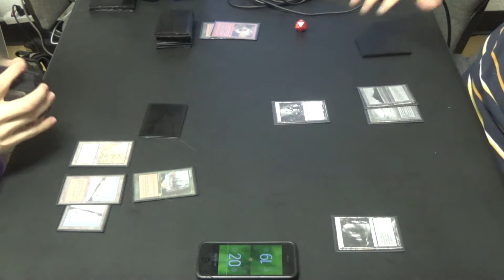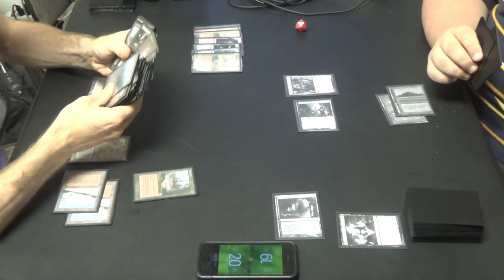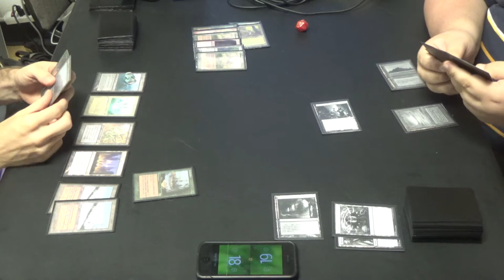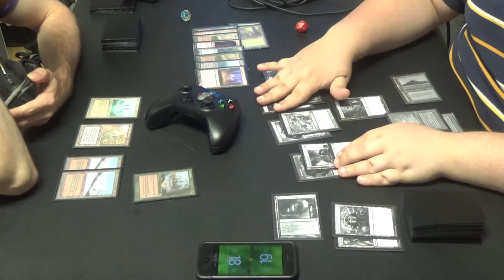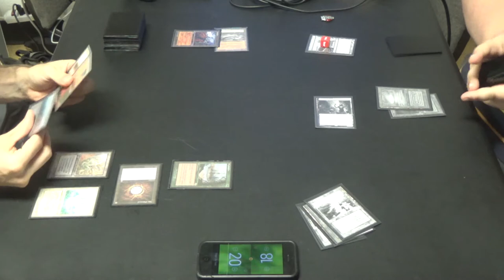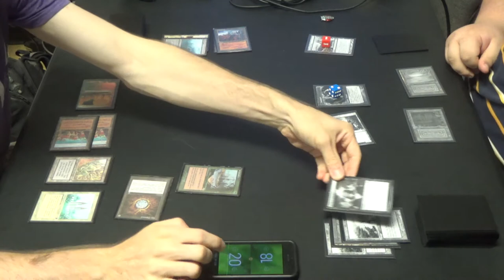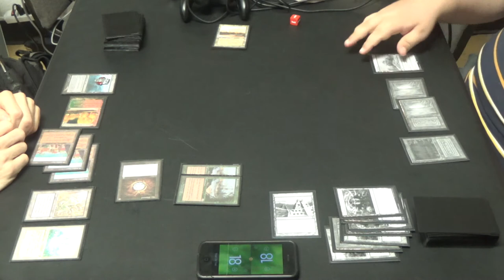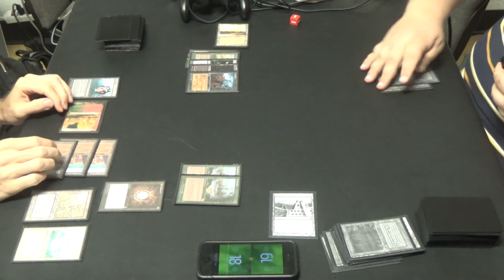Legacy Magic — Punishing Lands vs. Shardless BUG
Here is the decklist for the Lands deck:
Artifacts (4)
4 Mox Diamond
Enchantments (5)
4 Exploration
1 Manabond
Instants (8)
4 Crop Rotation
4 Punishing Fire (perhaps replace one with Molten Vortex)
Sorceries (8)
4 Gamble
4 Life from the Loam
Lands (35)
1 Bojuka Bog
3 Dark Depths
1 Forest
1 Glacial Chasm
4 Grove of the Burnwillows
1 Karakas
3 Maze of Ith
1 Riftstone Portal
4 Rishadan Port
2 Taiga
1 The Tabernacle at Pendrell Vale
4 Thespian's Stage
2 Tranquil Thicket
3 Verdant Catacombs
4 Wasteland
Sideboard (15)
2 Boil
3 Chalice of the Void
3 Krosan Grip
4 Sphere of Safety
1 Thorn of Amythest
2 Tireless Tracker

Thanks to our patron:
Benedetto Diab